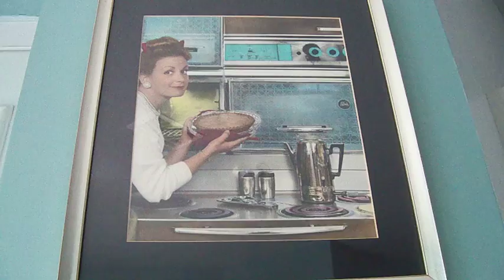Frigidaire Flair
a photo shoot I did in the early 90's - friend was photographer, & yes that's me